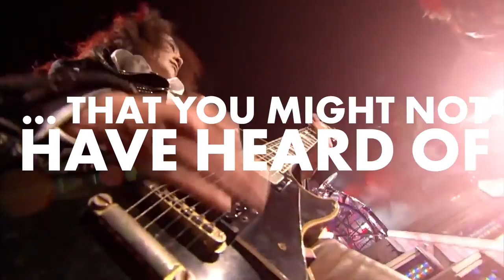How This Japanese Rock Icon Conquered Painful Tragedy | New York Post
Despite being one of the world's most successful rock stars, drummer and composer Yoshiki almost gave in to thoughts of suicide. After tragedy surrounding his band, X Japan, and his personal life, Yoshiki has used music to heal, recently completing a sold-out two-night stint at Carnegie Hall.